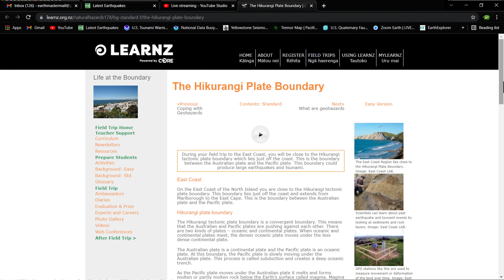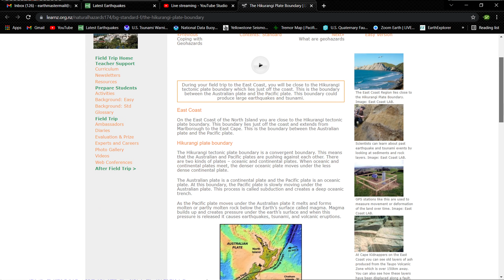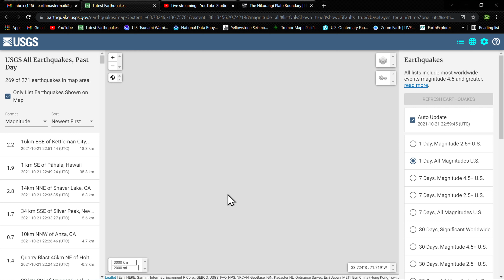5.6 Earthquake New Zealand.. 6.0 Fiji Islands region 10/21/2021